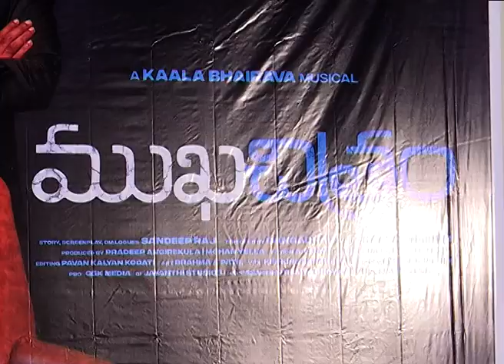Mukha Chitram Movie Teaser Launch,Mukha Chitram Pre Rrelease Event,Actress Priya Vadlamani | TM